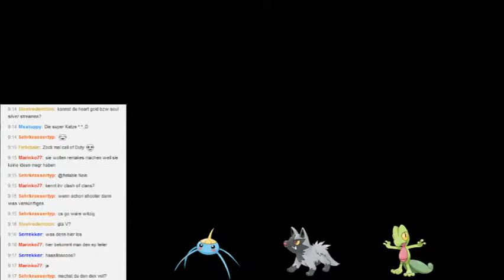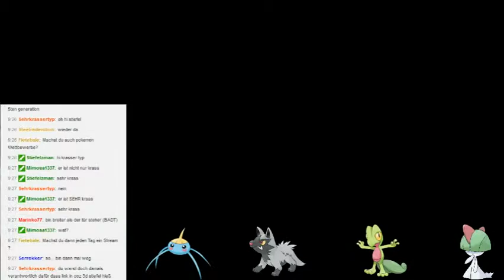Let's Stream Pokemon Alpha Saphir Part 4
"Pokémon Omega Rubin und Alpha Saphir (jap. ポケットモンスター オメガルビー&アルファサファイア, Poketto Monsutā Omega Rubī & Arufa Safaia) sind zwei für den Nintendo 3DS angekündigte Videospiele aus dem Genre der Rollenspiele. Sie sind Neuauflagen der 2002 (Japan)/2003 (weltweit) erschienenen Game Boy Advance-Spiele Pokémon Rubin und Saphir und spielen genau wie diese in der Hoenn-Region. Bereits im Vorfeld, insbesondere nach womöglichen Andeutungen in den zuletzt erschienenen Editionen X und Y gab es immer wieder Gerüchte um eine Neuauflage der Editionen Rubin und Saphir."